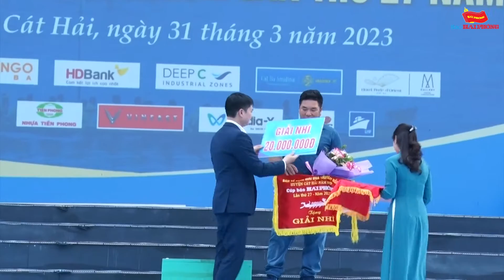Giải đua thuyền Rồng huyện Cát Hải tranh cúp Báo Hải Phòng lần thứ 27 năm 2023